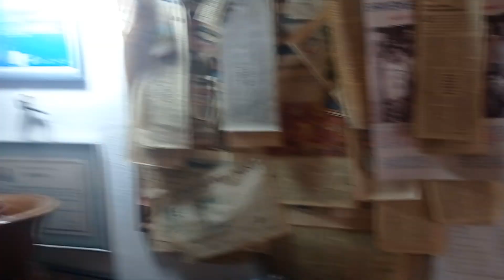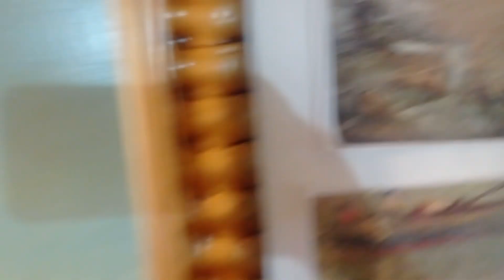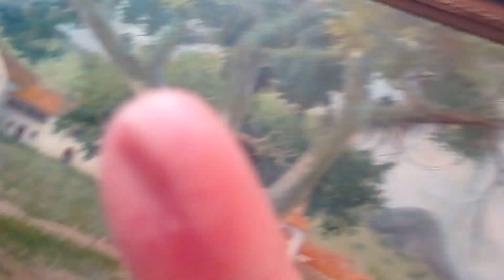Kleber Galvêas é o Artista Plástico de Dores do Rio Preto no Caparaó mas mora na Barra do Jucu, ES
XX CONGRESSO BRASILEIRO DE POETAS TROVADORES EM BARRA DO JUCÚ
O Bairro da Barra do Jucú foi o bairro que inspirou a música
Madalena do Jucú gravada pelo Cantor Martinho da Vila.
Cidade de Vila Velha ES - De 06 a O9 de julho de 2023.

A Academia Capixaba de Letras e Artes de Poetas Trovadores, antigo Clube dos Trovadores Capixabas, CTC, entidade cultural sem fins lucrativos de divulgação da Trova e da Poesia em geral, ao ensejo dos festejos comemorativos dos 43 anos de fundação do Movimento Cultural em torno da Trova no Brasil denominado Neotrovismo, realizará o XX Congresso Brasileiro de Poetas Trovadores, no período de 06 a 09 de JULHO de 2023, no Balneário de Barra do Jucú, no Município de Vila Velha, com a previsão da presença na Cidade de Escritores, Poetas e Trovadores de diversas Cidades Brasileiras.
O bairro de Barra do Jucú é uma antiga vila de pescadores.
O XX Congresso Brasileiro de Poetas Trovadores será um evento totalmente gratuito e aberto a participação do povo em geral. Não é um evento só para Trovadores, mas para todos que apreciam a Literatura, Poesias, Trovas e a Boa Música de Serenata.
    ATIVIDADES: SERENATA PELAS RUAS DA BARRA DO JUCU; CONTAÇÃO DE HISTÓRIAS; PALESTRAS. MISSA EM TROVAS; TROVEATA (DESFILE) DOS POETAS; SARAU POÉTICO; VARAL DE POESIAS; EXIBIÇÃO DE FILMES; OFICINAS; SORTEIO DE LIVROS E SHOWS MUSICAIS.

DATA: 06, 07, 08 E 09 DE JULHO DE 2023. DE QUINTA-FEIRA A DOMINGO

ACLAPTCTC: 43 ANOS DE ATIVIDADES CULTURAIS NO BRASIL: 1980 – 2023

TEMA: A LITERATURA COMO PATRIMÔNIO CULTURAL E LITERÁRIO BRASILEIRO. A TROVA COMO BEM CULTURAL DE NATUREZA IMATERIAL, OBRA DE ARTE, LITERATURA.

No dia 09 de fevereiro de 2023, Acadêmicos da ACLAPTCTC fizeram uma Visita Técnica na Barra do Jucú. Presentes os Acadêmicos, Clério José Borges, Zenaide Thomes Borges, Roberto Vasco, Magnólia P. Silvestre, Maria Delboni, Celeste Taqueti, Kleber Galvêas, Homero Bonadiman Galvêas, João Carlos Gervásio (Diretor da Escola UMF Tuffy Nader). Foram realizadas as visitas ao Ateliê Kleber Galvêas, a Escola UMF Dr. Tuffy Nader, aos locais de Hospedagens denominados “Cama & Café”.